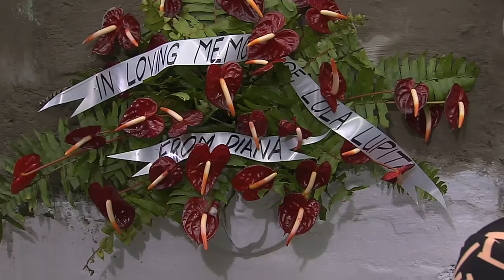The Half Sisters: Full Episode 119